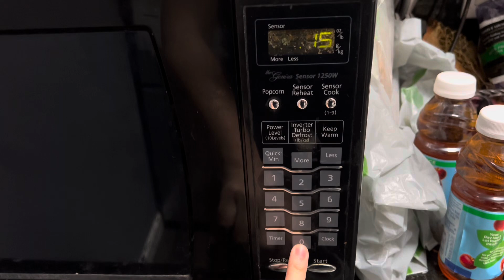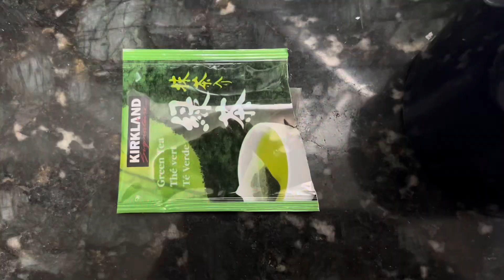Microwaving and Drinking Kirkland’s Green Tea From Costco